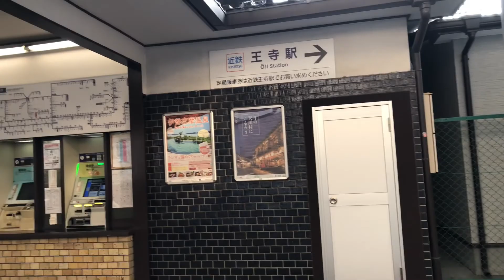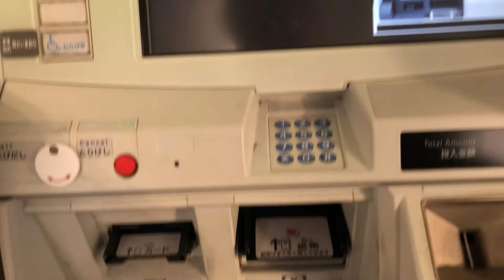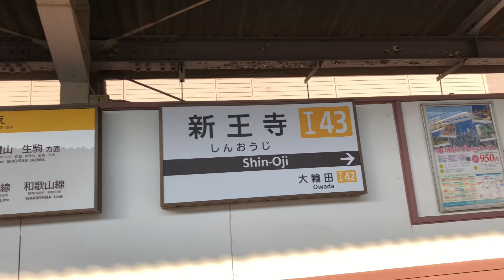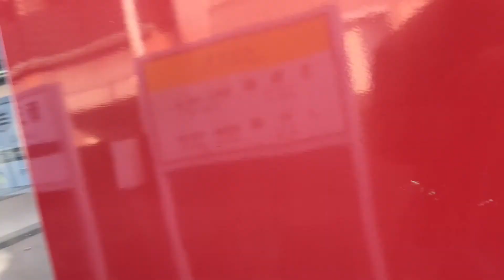近鉄田原本線 新王寺駅 Kintetsu Tawaramoto Line Shin-Oji Stasion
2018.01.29(月)  15時32分頃から撮影